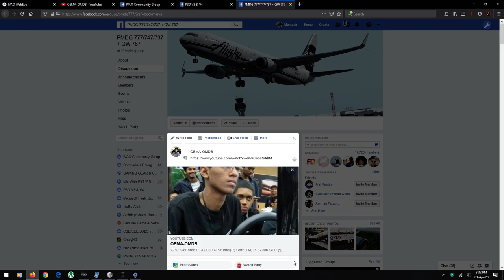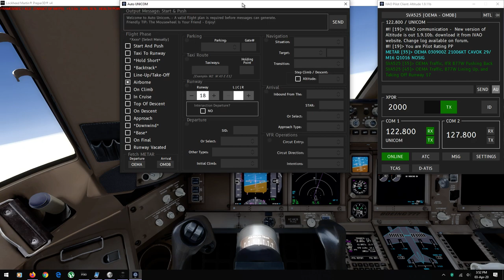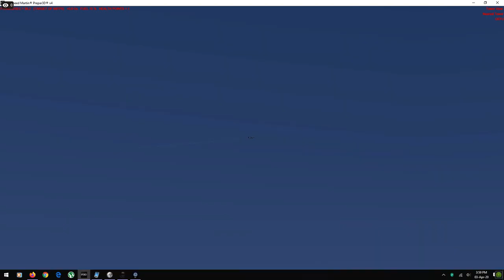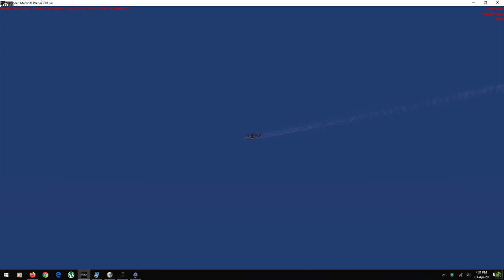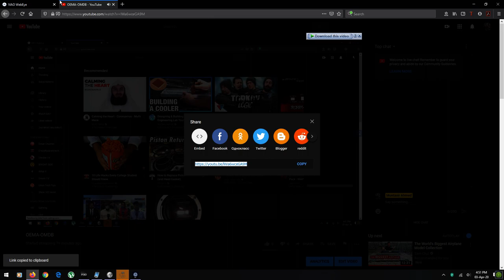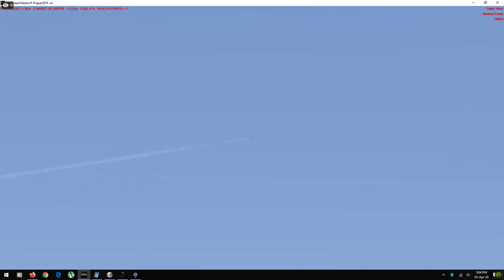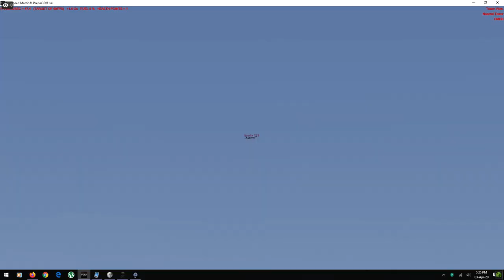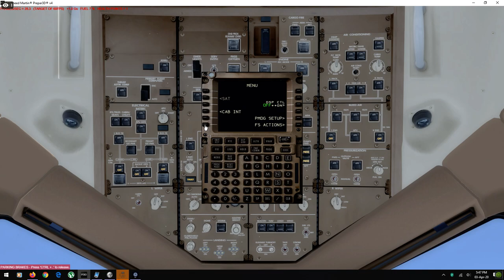OEMA-OMDB | P3D V4.5 | PMDG 777 | GSX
GPU: GeForce RTX 2080
CPU: Intel(R) Core(TM) i7-8700K CPU @ 3.70GHz
Memory: 16 GB RAM (15.94 GB RAM usable)
Current resolution: 1920 x 1080, 144Hz
Operating system: Windows 10 Pro 64 Bit